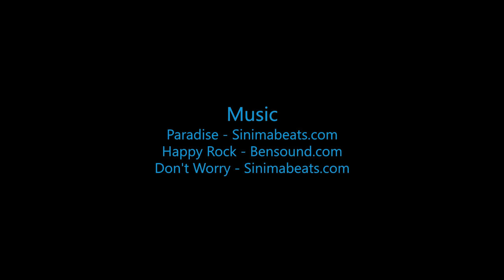Skydive B.I.G - William